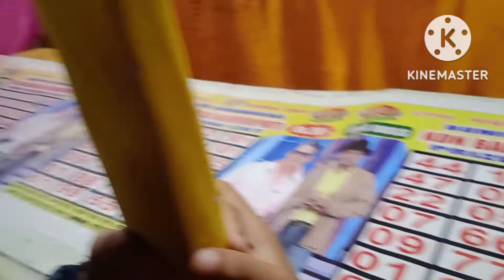আমাৰ ৰাস পূজা চোৱা ৰ plan।tanuja.s vlog.s#